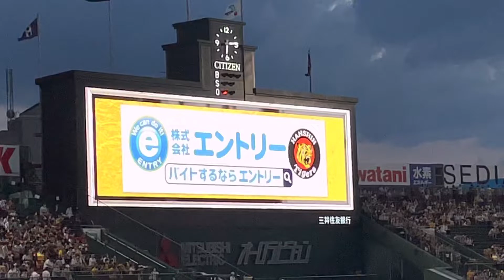2022.09.13 阪神 近本光司 登場曲 ドラマ / C&K